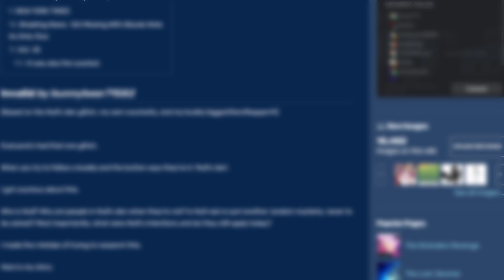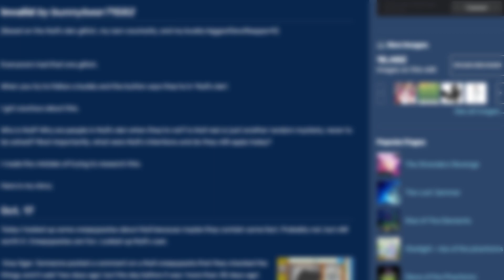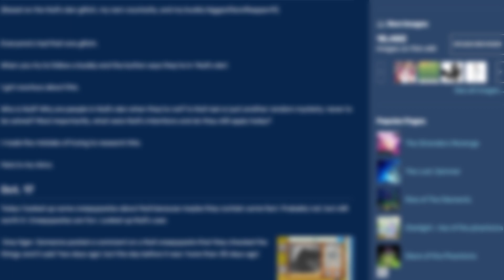The Unsolved Mystery of The Lost Jammer on Animal Jam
The Lost Jammer, a mysterious user who was popularized by creepy pastas, it's creepy avatar appearance and heavy rumor of it's hacking abilities. In this episode of Animal Jam Unsolved Mysteries, I go over the origins of the infamous TheLostJammer creepypasta, what happened to the user, who is behind it and if they're around nowadays.